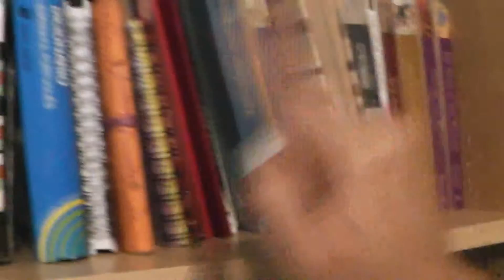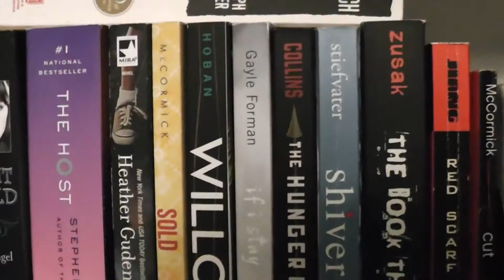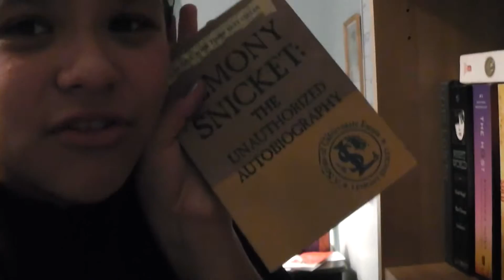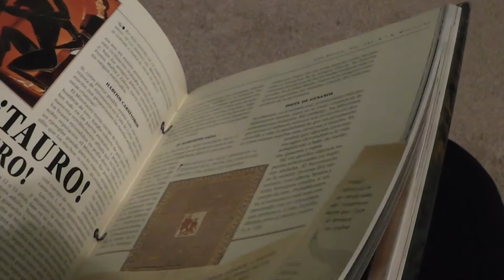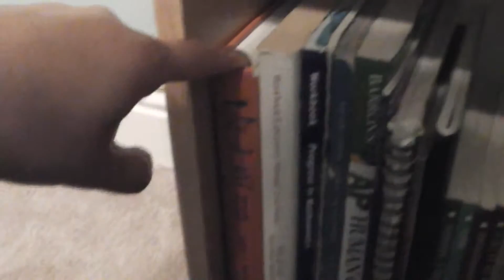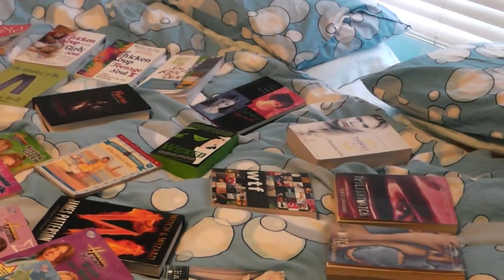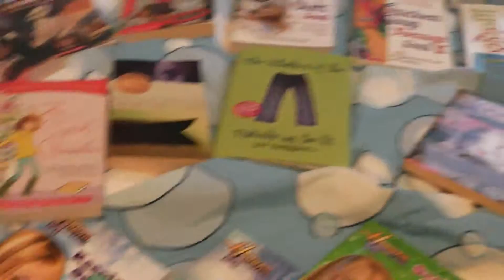Bookshelf owns + an owl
I refuse to be punished on account of my crappy computer upload speed. Not my fault this time.